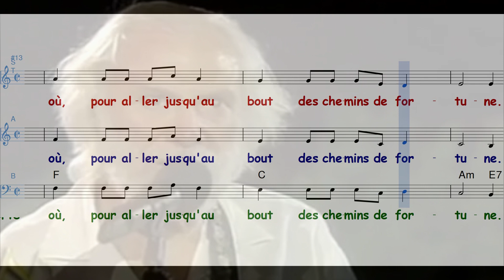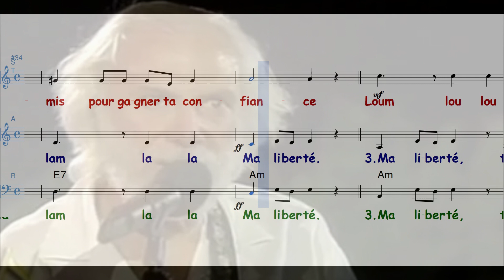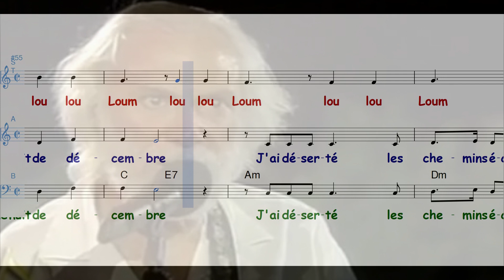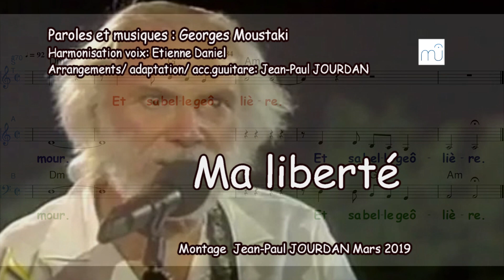ma liberté ST AB musique seule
Partition d'apprentissage chant choral. La voix la plus haute (Sopranes pour les dames et Tenors pour les messieurs sur le côté gauche); La voix la plus basse (Alti pour les dames et basses pour les messieurs sur le canal droit). Utiliser un casque ou des oreillettes pour isoler la voix. Bon entraînement. Toutes les voix vidéos, mp3 ou format Musescore disponibles pas message privé.